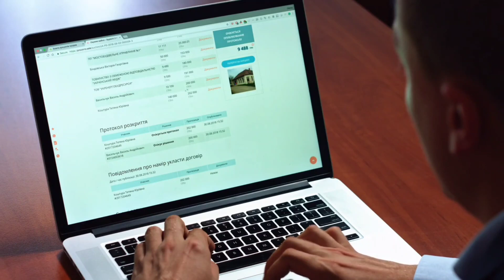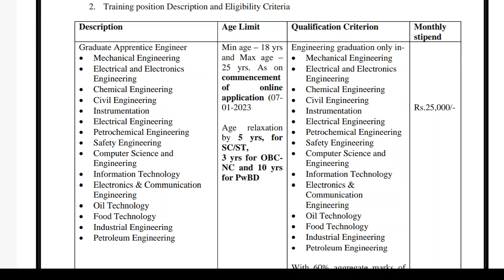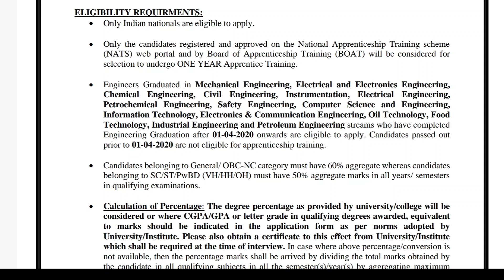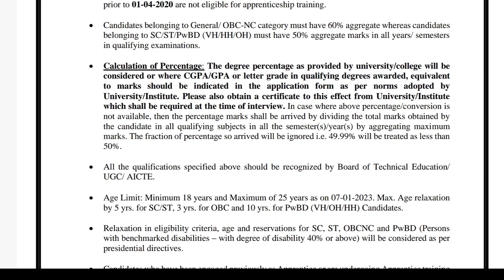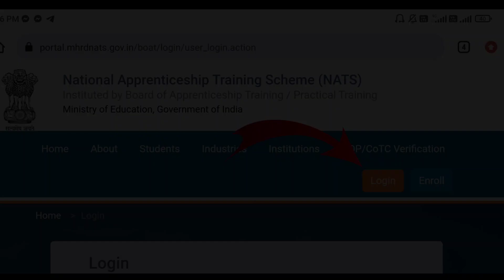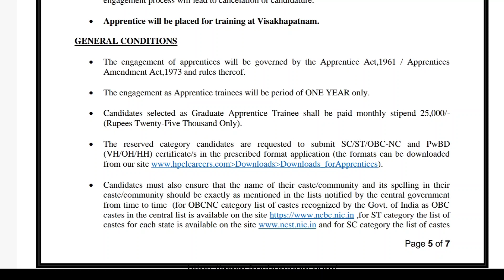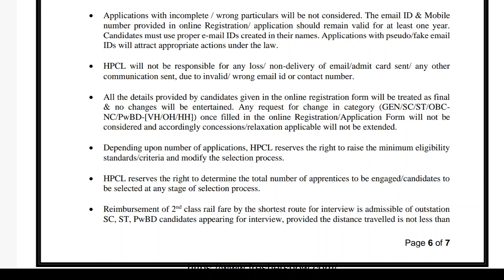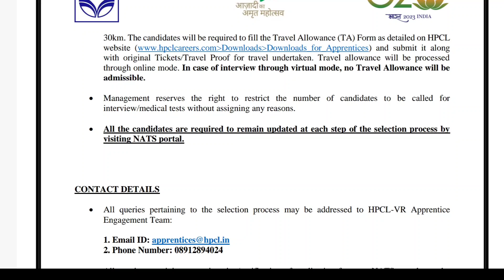HPCL Recruitment 2023 | No Exam | No Fee | Salary Rs-25000 | Direct Interview | Latest Job 2023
Hindustan Petroleum Corporation Limited (HPCL) has published Graduate Apprentice Trainee Recruitment 2023 notification in its Visakh Refinery. Candidates selected as Graduate apprentice trainee in Hindustan Petroleum Corporation Limited (HPCL) through this recruitment process will get a fixed monthly stipend during the period of apprenticeship.

Detailed official notification, eligibility criteria, educational qualification, salary / pay scale, vacancy and other relevant details for HPCL Graduate Apprentice Trainee Recruitment 2023 are provided in this Video.

Link for getting HPCL Proforma for SC/ST/OBC/EWS/PWD
Go to this link and again press download section you will get proforma👇

This is my Instagram ID If you have any personal question you can leave a message I'll message you all.👇

👉About Us - Hey my name is "Sumit Kumar", the Introducer of "Boost Yourself HPCL" Channel. The moto of this Channel is to provide the best and Unique Knowledge to all of you. This Channel is Mainly for "HPCL Apprenticeship "And all Other Apprenticeships.  We tell you how to crack the Document Verification and Interview process of "HPCL Apprenticeship '' So that all the Fresher Candidates Would do their first Job with this Reputed PSU named " Hindustan Petroleum Corporation Limited". Apart From this We Inform you "Latest Job Notification" daily in our channel.